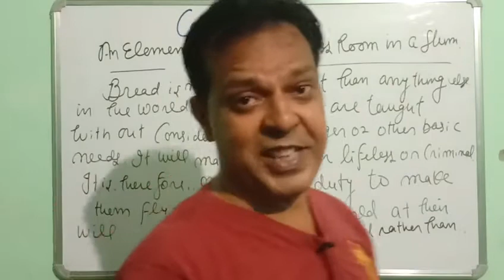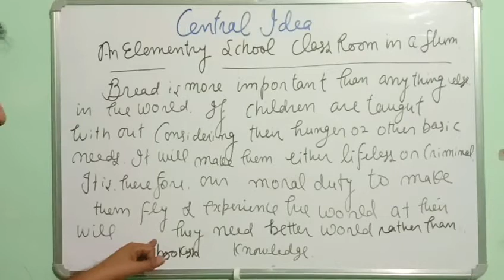An Elementary School Class Room in a Slum, Central Idea, Class 12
Central Idea of the poem, An elementary school classroom to a slum, class 12.
in this video, I have tried to give you the central idea of the poem in a very interesting manner.
The Laburnum Top, Central Idea Class 11
an elementary school class room in a slum central Idea
an elementary school class room in a slum questions and answers
an elementary school class room in a slum summary in hindi
an elementary school class room in a slum mcq
an elementary school class room in a slum meaning in Hindi